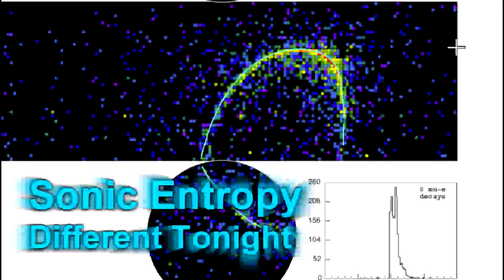Sonic Entropy - Different Tonight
A song I started in 2010 sept :-) It includes my own vocals!